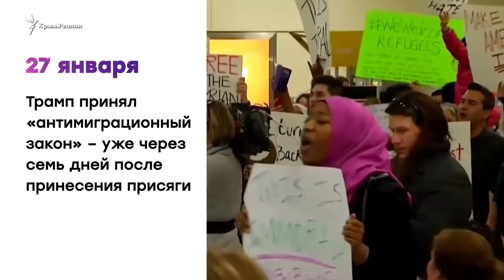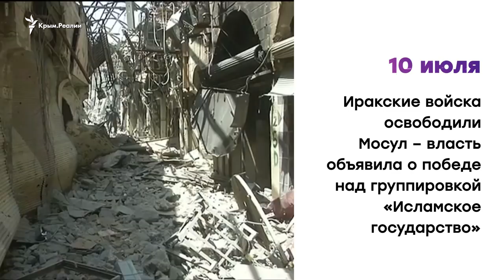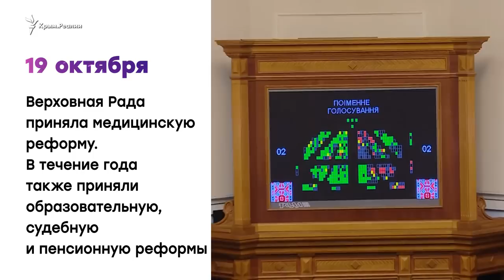Главные события 2017 года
Самые важные события уходящего года – в одном видео.

Испытания баллистической ракеты в Северной Корее и запрет России участвовать в зимней Олимпиаде-2018. Победа Португалии на «Евровидении 2017» и «безвиз» для Украины. Массовые расстрелы, антикоррупционные митинги, аресты и освобождения заключенных.